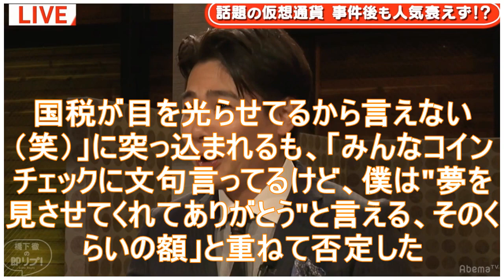コインチェック騒動に巻き込まれたノブコブ吉村「夢を見させてくれてありがとう」 サバンナ八木は"被害者"としてNHK出演！